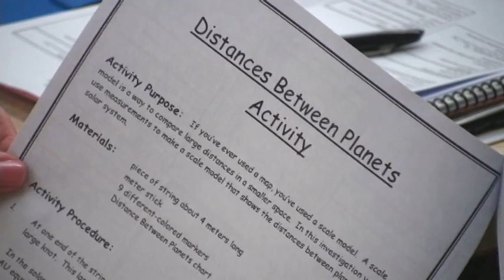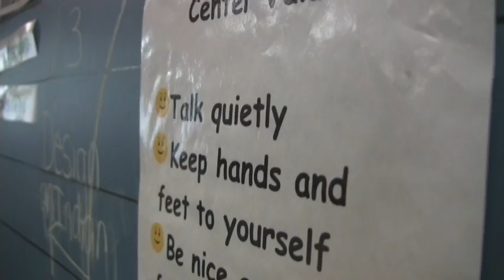Professional development for ELL teachers changes teaching and learning for all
In 2007, the U.S. Department of Education granted the IU School of Education at IUPUI $1.5 million dollars to form a partnership between the School of Education and the Indianapolis Public Schools, funding a project to better prepare new teachers, develop skills of current teachers, and revise college faculty teaching methods for teaching English language learners. Fifty-five elementary, middle, and secondary teachers from three schools took part in addition to the 29 faculty members in teacher education. The project directed by associate professor of language education Annela Teemant is beginning to report data, and the signs are encouraging. "It's changing how they teach every child," Teemant said. "These standards have been shown to be pivotally important for English language learners, but they work for all learners."

The key is instruction based around 5 standards for effective pedagogy. The standards promote use of collaborative products and activities, emphasizing language and literacy development, placing the learning in context students can understand, creating challenging activities, and teaching through conversations with the students. Teachers avoid a "stand and deliver" lecture. Teemant worked with a designated "coach" who met with teachers 7 times across the school year to conduct "instructional coaching," emphasizing teachers' work to transform their classroom methods and curriculum. "And what we're seeing is dramatic transformation in the classroom," Teemant said.

Before the program, participating elementary teachers spent two-thirds of classroom time in lecture mode—a large group configuration. "Only 25 percent of the time were students actually asked to read, write, speak," Teemant said. "So in those conditions, it's very hard for a student to gain English proficiency." After a year of coaching, teachers spent 83 percent of their time in small groups—ones emphasizing the effective pedagogical standards. Following up a year after the change, the elementary teachers—measured on a quantitative scale—still maintained the new method.

Teemant said sustaining the changeover has been a little more difficult at the secondary level and preliminary data indicates more coaching sessions may be needed for high school teachers. While the methods are generally tied to better student achievement, specific findings from this study are still to come.

This video introduces some of the teachers at Meredith Nicholson Elementary (IPS #96) in Indianapolis, who talk about how the program has positively influenced or completely changed their teaching methods. You'll see one of the first meetings of the teachers when the program began, hear the teachers' thoughts about what it might mean and what it's become. Teemant speaks about how this professional development program may evolve.